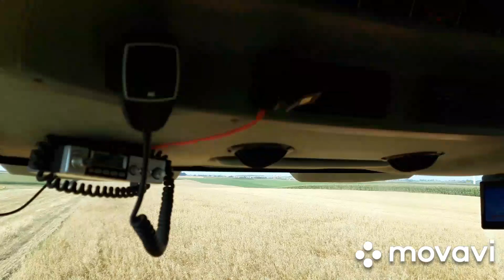Akcja żniwa 2020/ zakończenie/ owies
Oto filmik z młócenia ostatniego hektara w tym roku czyli z owsa. Pozdrawiam serdecznie.